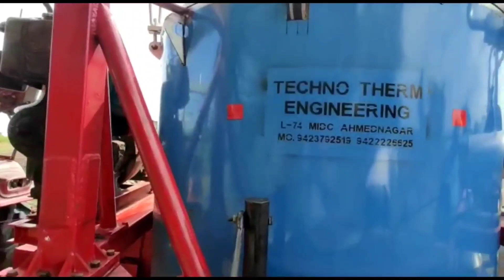ट्रॅक्टर वाला डिस्टिलेशन युनिट || tractor Mount distillation unit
यह एक ट्रांसपोर्टेबल डिस्टलेशन यूनिट है जिससे आप हर पत्ते का जैसे जीरेनियम पामारोजा सिट्रोनेला ऐसे ऐसे बहुत से एरोमेटिक प्लाट के ऑयल निकाल सकते और यह जो मशीन है इसे आप कहीं भी ले जा सकते हैं धन्यवाद ऐसे ही नए वीडियो देखने के लिए चैनल को सब्सक्राइब कीजिए वीडियो को लाइक कीजिए धन्यवाद